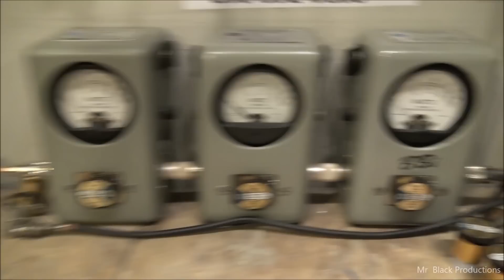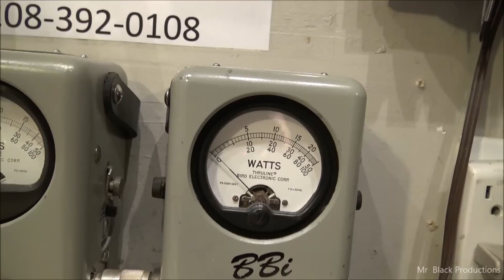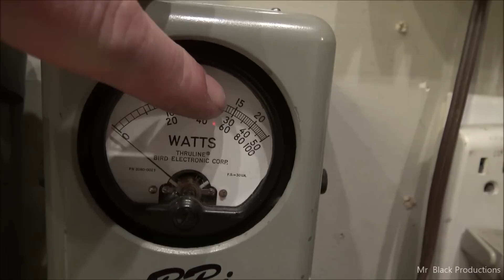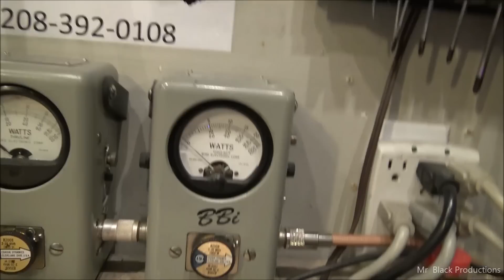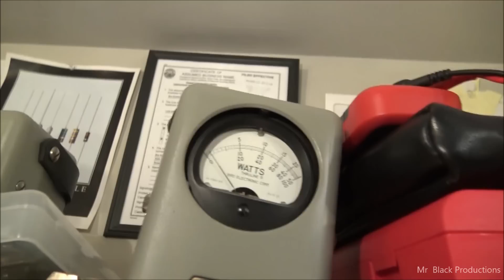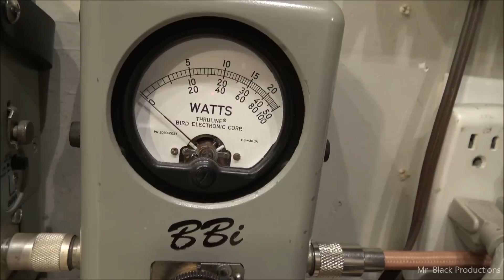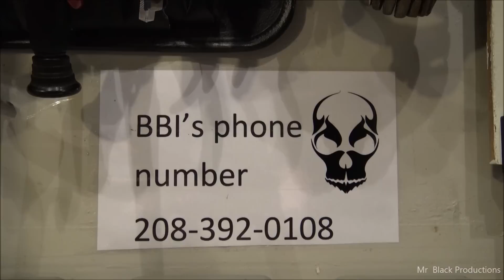john's 2x6 xforce rebuild